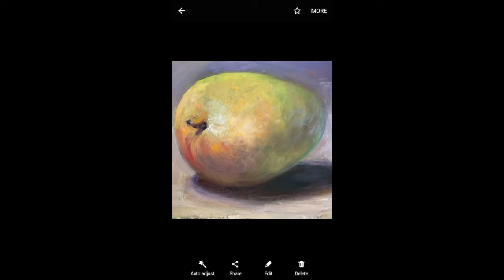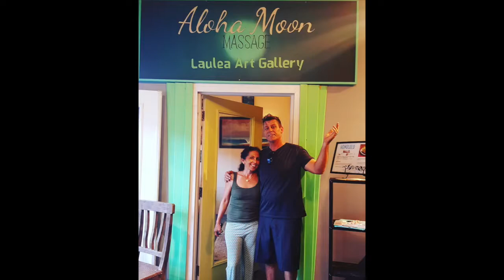santiago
This video is about santiago